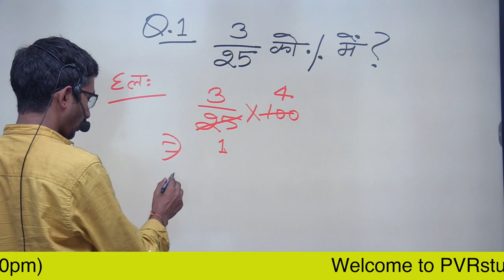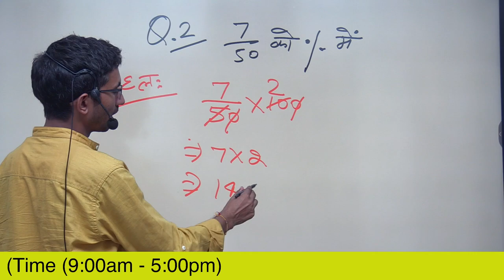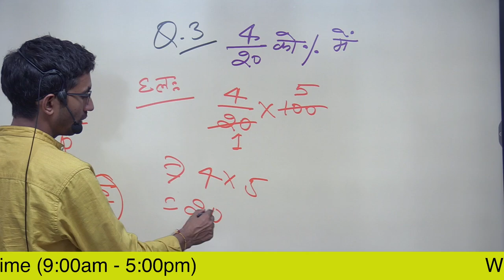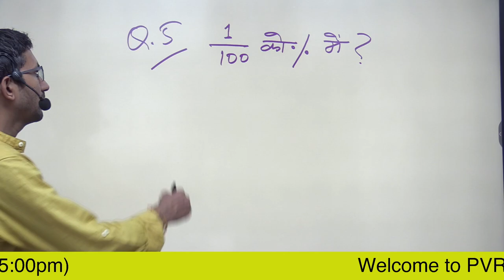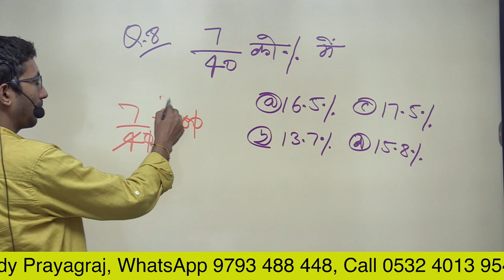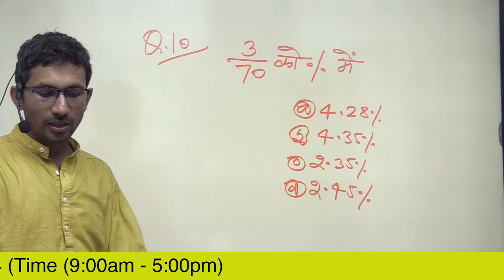Video 17 | Changing fraction into percentage | Partishat ko bhinn me badlna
Changing fraction into percentage | Partishat ko bhinn me badlna